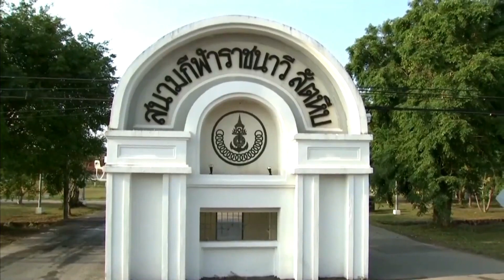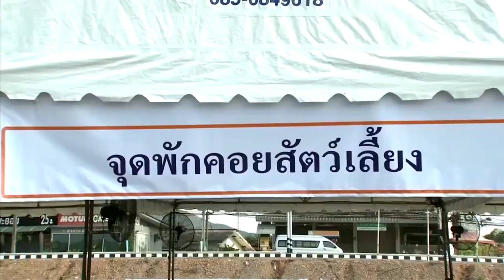🟡 ข่าวในพระราชสำนัก วันพฤหัสบดี ที่ 21 เมษายน พ.ศ. 2565